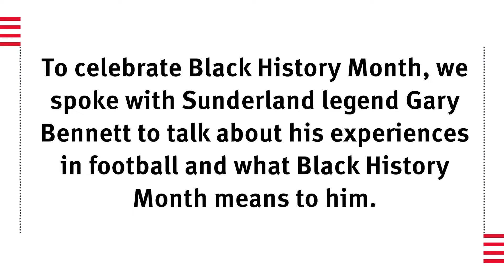Black History Month | Gary Bennett chats to the Foundation of Light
Black History Month allows us to champion the people that have influenced the City of Sunderland over the course of history. One individual who has made a huge impact both on and off the football pitch is Black Cats legend and former Sunderland captain, Gary Bennett.

We spoke to Gary about how he feels attitudes in the game have changed, what Black History Month means to him and how the Foundation of Light is helping to promote inclusivity through its programmes.